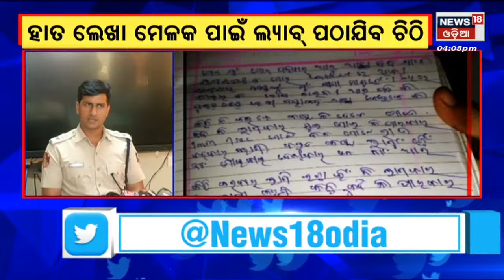Odia News | News @ 4 | 4PM Bulletin | Odisha News | News in Oriya | News18 Odia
Odisha News LIVE | Odisha Weather News Today | Low Pressure Alert: As per Regional Meteorological Centre Forecast 2 separate low-pressure systems might bring more spells of rains for OdishaFrom Tomorrow .Cuttack Judge Death Case : କଟକ ବିଚାରପତି ମୃତ୍ୟୁ ମାମଲାରେ ପତ୍ନୀ ଓ ଶାଳକଙ୍କ ନାଁରେ ଅଭିଯୋଗ ଆଣିଲେ ପରିବାର ଲୋକେ , ହତ୍ୟା ମାମଲା ରୁଜୁ |  Subhasree Death Case : ସନ୍ଦେହ ଘେରରେ ଟ୍ୟୁସନ ମାଷ୍ଟ୍ରାଣୀ | ଚିଲିକା ରେ ଡ଼ଙ୍ଗାବୁଡି , ୨ ମୃତ |  Odia News